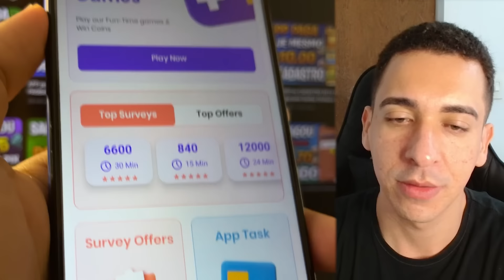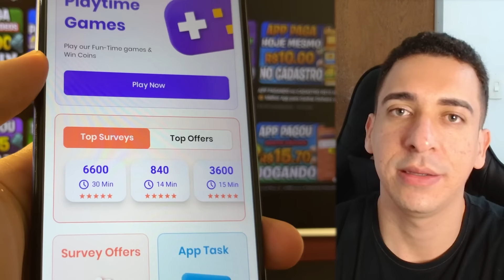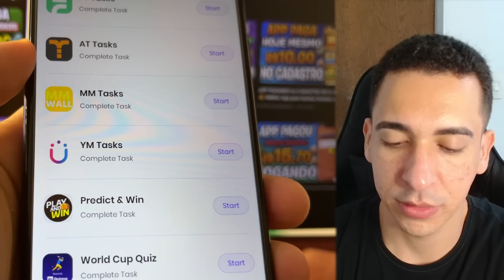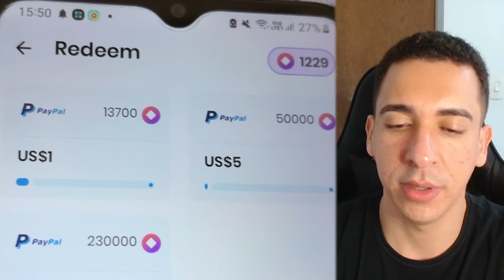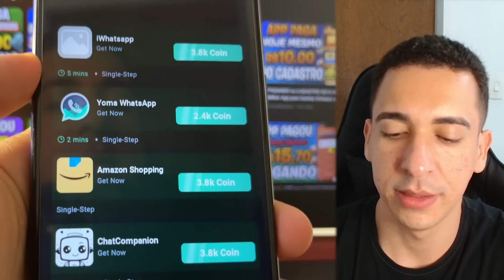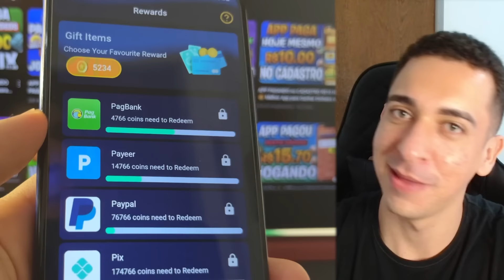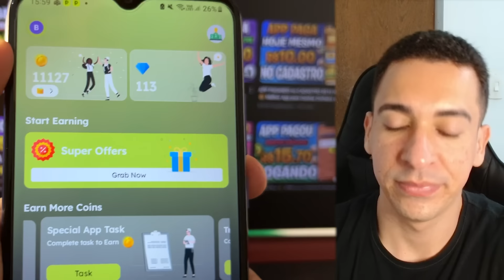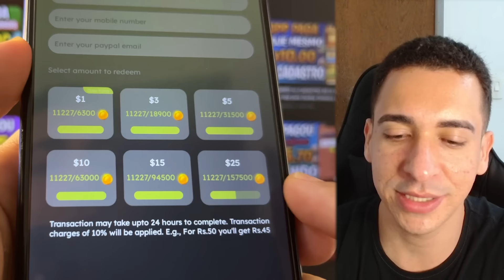APP para GANHAR DINHEIRO JOGANDO 💰Saque R$5.50 Sem Convidar🤑 App para Ganhar Dinheiro via Pix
Novo aplicativo para ganhar dinheiro jogando 2024, ótimo para fazer renda extra pelo celular. E veja também provas de pagamento de jogos que ganha dinheiro de verdade.